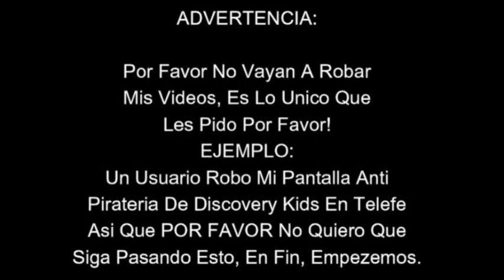[FALSO] Cambio De Logo De Discovery Familia (Latinoamérica, 2023)